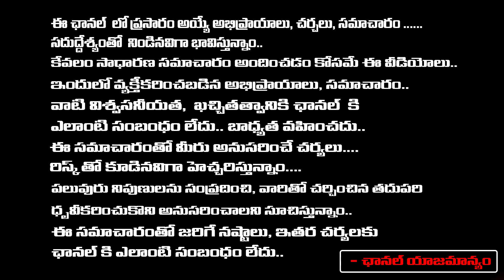Shaakuntalam Genuine Review By Cine Critic Dasari Vignan | Samantha, Dev Mohan | Dil Raju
Shaakuntalam Genuine Review By Cine Critic Dasari Vignan | Samantha, Dev Mohan | Dil Raju | Sampradaya tv ||